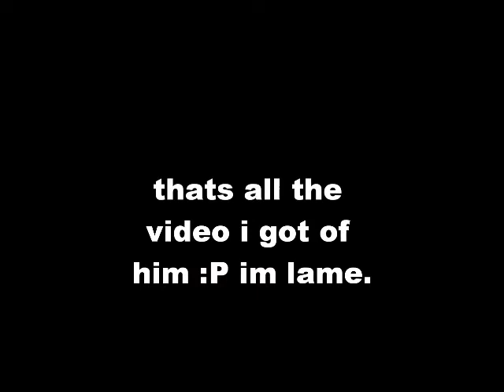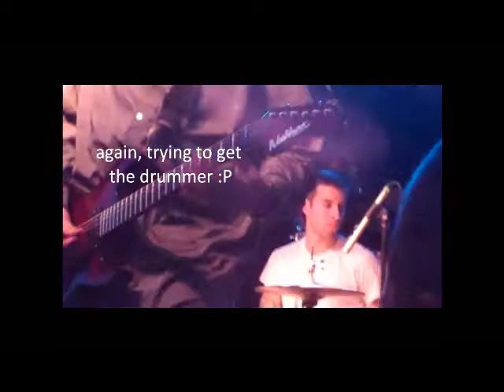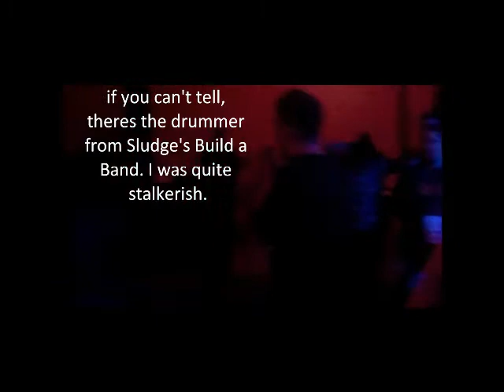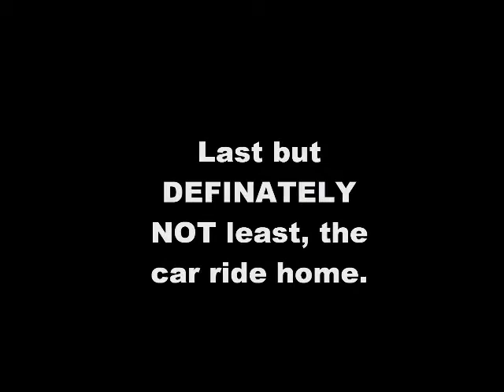Tuesday had an interesting Friday. 3.30.10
Well, yes. This was my night last friday. It was amazing.

I posted this because i found it interesting and it's how my friends and i act on a regular basis.

YEP. WE MET JAMES FARRIOR FROM THE PITTSBURGH STEELERS! WOOT.

sorry the quality sucks.